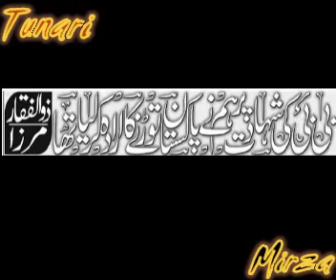Corrupt Zulfiqar Mirza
Corrupt Zulfiqar Mirza exposed By Waseem Badami